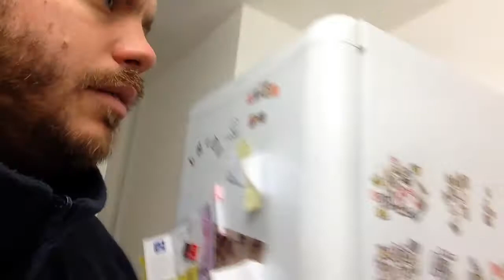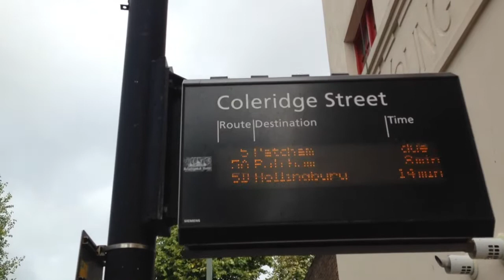A Training Day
A day in the life of one Worthing player on a team training night.